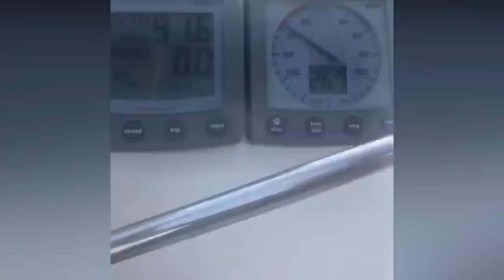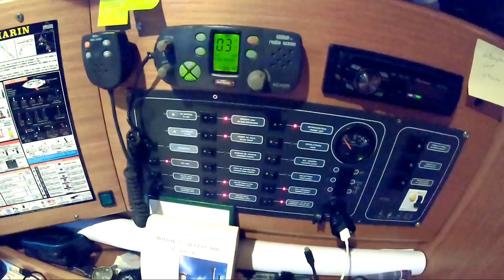CARAÍBAS DA EUROPA - Formentera, Ibiza [EN/PT]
A viagem segue para as Ilhas Baleares em Espanha. De lá todos já ouvimos falar de Mallorca, Menorca e Ibiza mas a Ilha Formentera, ao lado de Ibiza tem as melhores praias e baías de todas,  que são as verdadeiras Caraíbas da Europa. O azul turquesa, a vida marinha, a água a 28 graus... é um paraíso total! Vê no vídeo abaixo.

Saudações marítimas!

João,
Veleiro Winderlust

Realização e Locução do Vídeo: João Lopes Aguiar

6th Sense - Ignite the People (Like Obama) - Instrumental Version